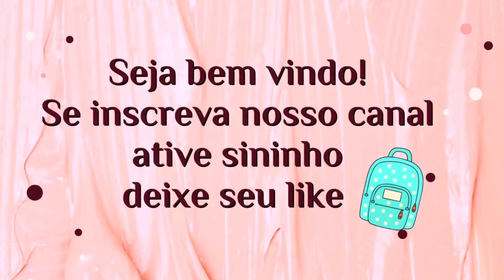Nescesserie Box com acabamento! NUNCA MAIS CORTE AS CAIXINHAS DE LEITE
NÃO ENVIAR ÁUDIO

Participe da mega Rifa 👇 você pode ser o ganhador!

 Boa sorte 🍀! Tô na torcida ❤️

Cursos online venha pra comunidade!

Venha aprender mais sobre a costura criativa e os personalizados.